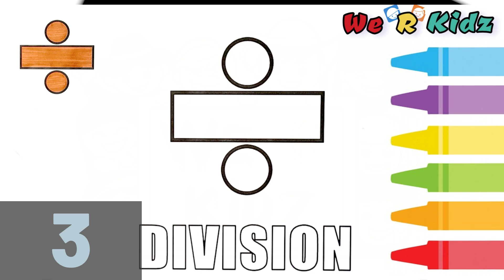Division | Mathematic | Draw Sign and Color it | Kids learn | Symbol | Best Math Learning Video😊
We use this operation in our daily lives; some easy examples are calculating money, calculating time, counting students in a class, etc. The symbol of this operation is a ‘/' (Division sign).

Welcome to the world of "We R Kidz"! We've designed our videos to improve your creativity.

We believe that art is important for all...

Here, our goal is to make education simple for individuals so they may learn things without worrying.